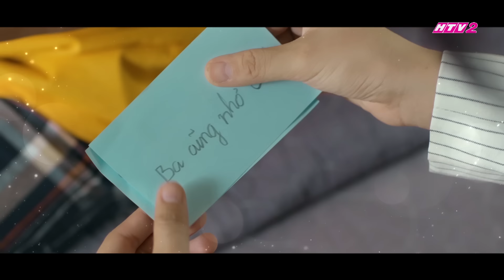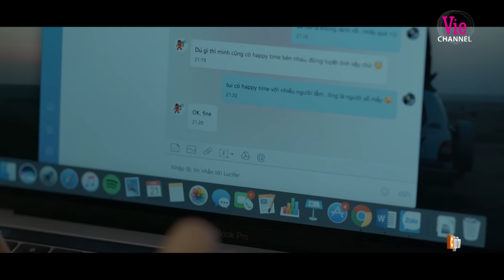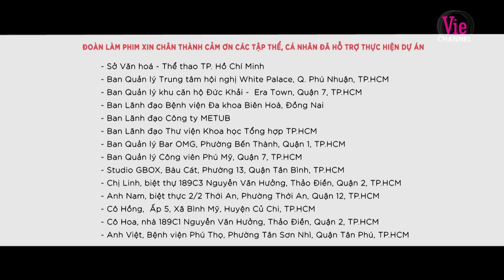Tập 4 - Chọc Tức Vợ Yêu | Phim ngôn tình hay nhất 2020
Đón xem CHỌC TỨC VỢ YÊU lúc 20h Thứ 2 - Thứ 4 trên kênh truyền hình Vie Channel - HTV2, Vie GIẢITRÍ, ứng dụng VieON và ClipTV từ 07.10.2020

Chọc_Tức_Vợ_Yêu là bộ phim truyền hình Việt chuyển thể từ tác phẩm ngôn tình nổi tiếng Chọc_Tức_Vợ_Yêu Mua 1 Tặng 1 của tác giả Quẫn Quẫn Hữu Yêu. Vẫn là câu chuyện ngôn tình với những drama, sóng gió xoay quanh cuộc chinh phục trái tim người đẹp của tổng tài lạnh lùng với 1 nữ diễn viên tài năng cá tính, nhưng Chọc_Tức_Vợ_Yêu đã được đạo diễn Nguyễn Đức Nhật Thanh kể lại với khán giả qua một bản phim truyền hình đặc sắc với những tình tiết drama, từ tình huống “bế nhầm con” đến những cạnh tranh “đấu đá” ngấm ngầm trong giới showbiz… Qua đó, phim khẳng định thông điệp: Khi tình yêu đủ lớn, những cản trở chẳng còn quan trọng.

Sở hữu dàn diễn viên trẻ tài năng: soái ca Hàn Quốc Kenny_Koo, Minh_Trang, Lãnh_Thanh… và kịch bản hấp dẫn được chuyển thể từ bộ truyện ngôn tình nổi tiếng, Chọc_Tức_Vợ_Yêu hứa hẹn là bộ phim truyền hình gây sốt màn ảnh

*VCG_VN_SERIES_DRAMA_CHOC TUC VO YEU_MUA 1_TAP 4_FULL